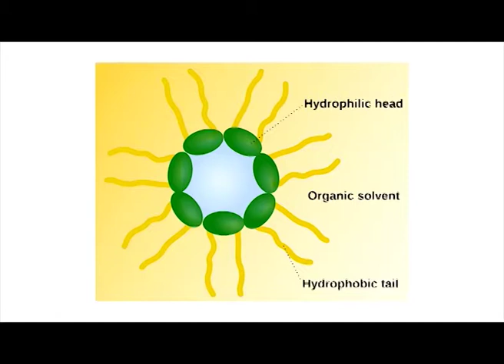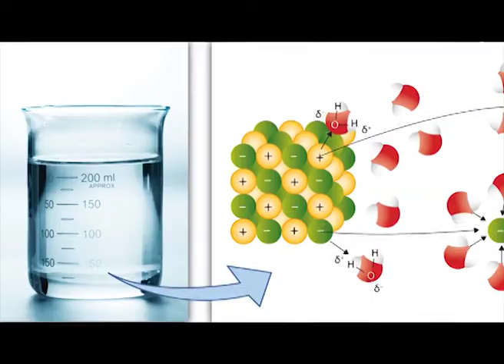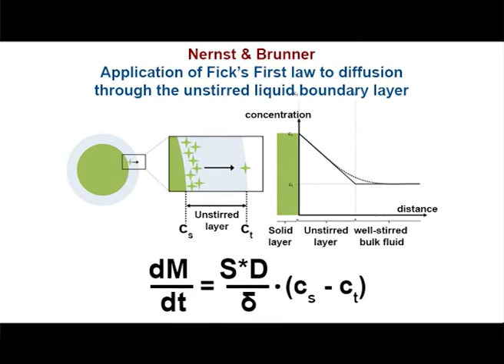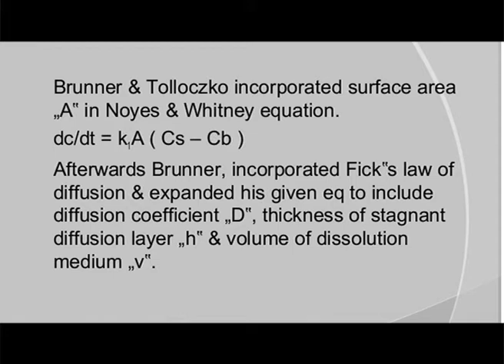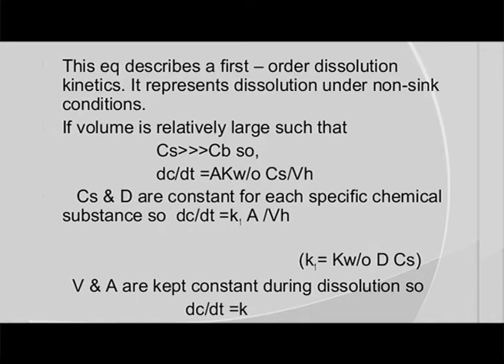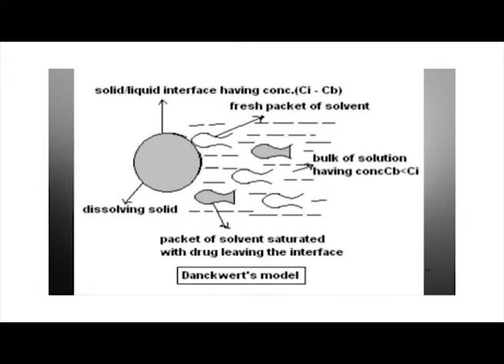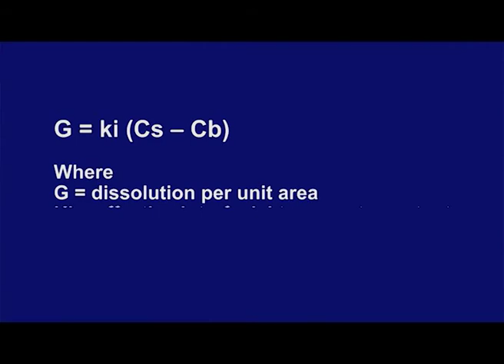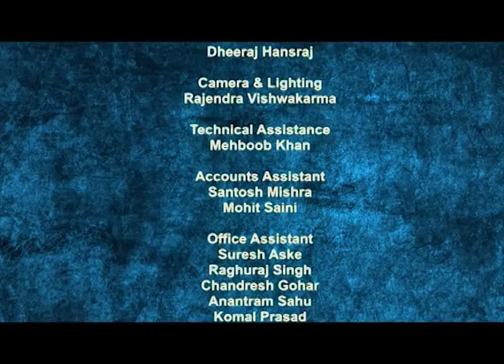Diffusion and Dissolution – I: Steady State Diffusion, Procedures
Subject: B.Pharm IIIrd Sem [Physical Pharmaceutics]

Courses: B.Pharmacy